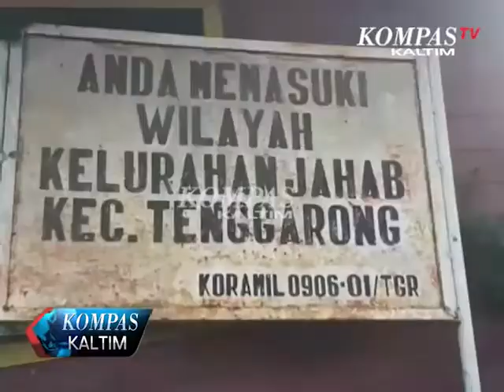BELUM ADA KEPASTIAN PENDIDIKAN ANAK KORBAN